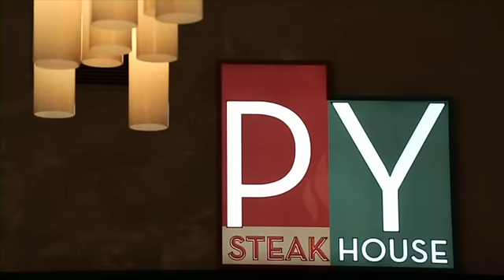Casino Del Sol Resort & Hotel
Welcome to the new Casino Del Sol Resort, Spa Conference Center and Amphitheater, the Pascua Yaqui Tribe's jewel in the desert on the southwest side of Tucson, Arizona. This gorgeous high-rise 215-room hotel, adjacent to their highly successful casino and outdoor entertainment venue, opened on 11/11/11.